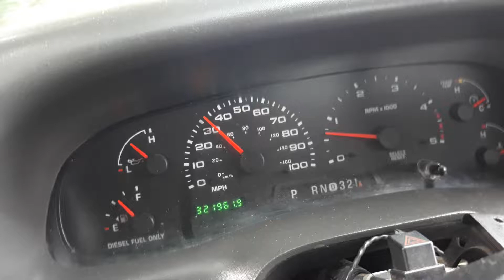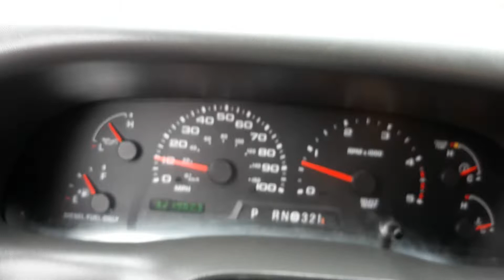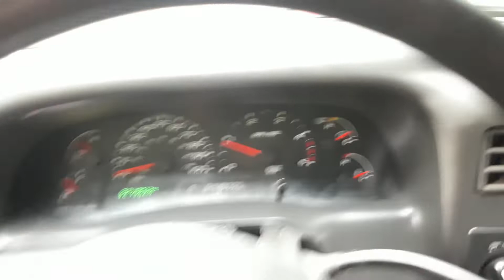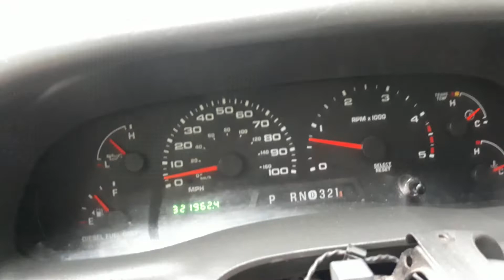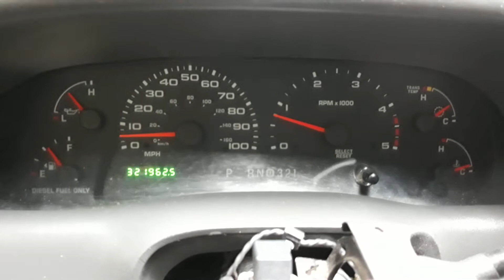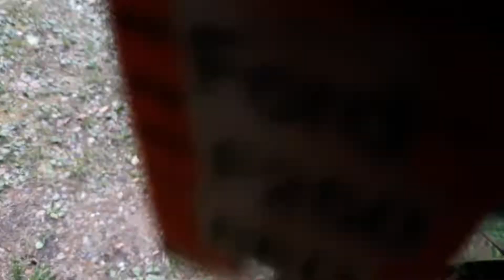Driving the Red truck back to the house